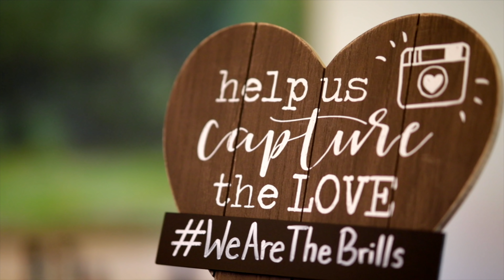Olivia and Judson's Highlight Film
This couple is so incredibly sweet and we had an amazing time filming their special day. The weather was absolutely perfect as well at Meadia Heights Golf Club!